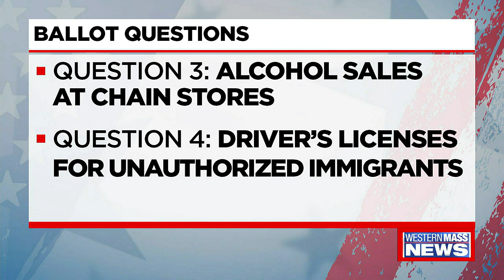Wednesday afternoon news update